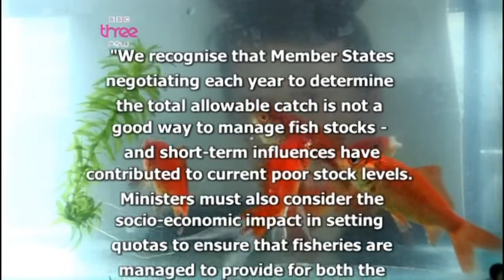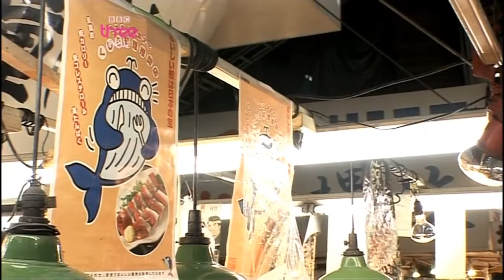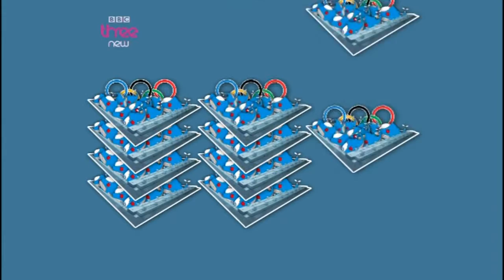Britain's Really Disgusting Food: Fish - Part Four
Investigation series. Alex Riley sets out to find the ultimate nasty fish dish and,
amid the cheap, codless fish fingers and fake prawns, unearths a fishy world of waste.